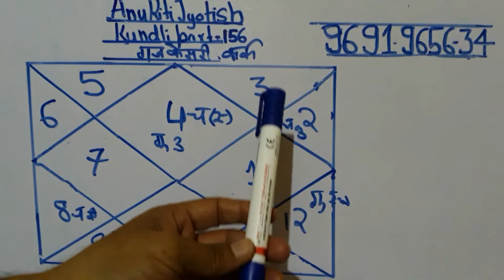Gajkesari yog kark lagan me kundli part 156